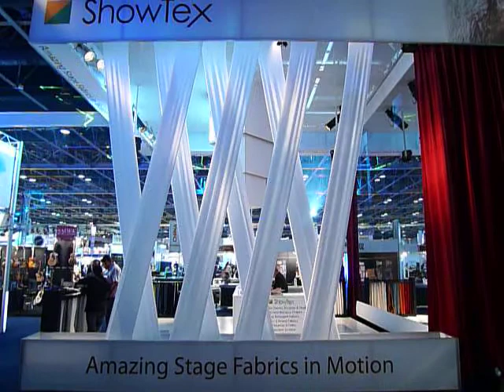Tradeshow moving pannels